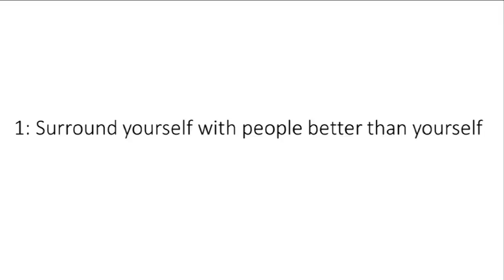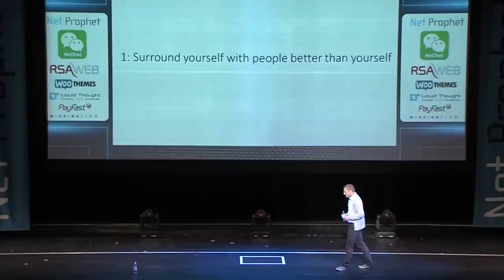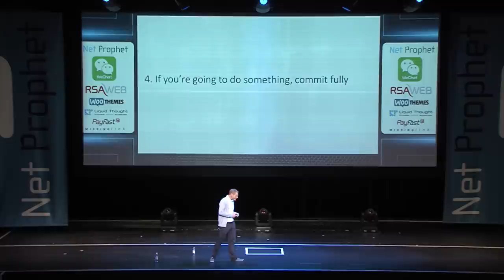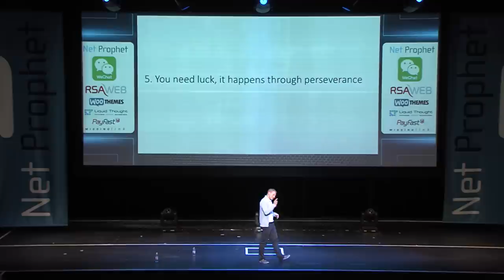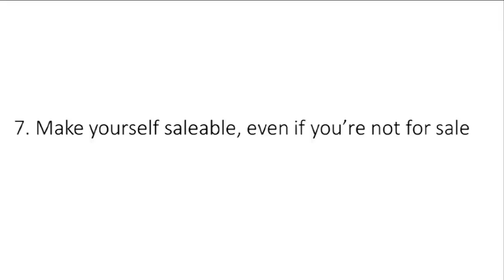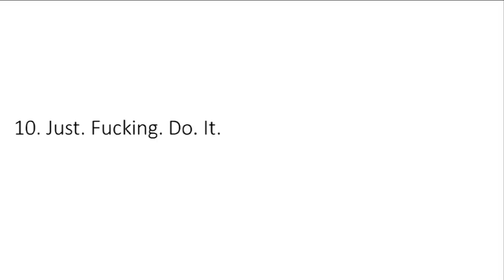Rob Stokes live at Net Prophet 2014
Rob Stokes is the Founder and Group CEO of Quirk, Africa's largest independent marketing agency. Born from humble roots as a digital marketing agency in 1999, Quirk has evolved to become one of the most awarded agencies on the continent. Rob is not only passionate about the world of eMarketing, but also about making it an accessible tool to others. This eMarketing specialist has been lecturing on Internet Marketing at UCT, Red & Yellow School of Advertising and Cape Peninsula University of Technology for the past 5 years. With boundless energy and enthusiasm, he also manages to deliver various workshops and presentations across the globe.

"I was lying on the couch at 3am and I decided to start a business. I thought, 'I like marketing. I like technology. How can I put them together to make some cash?' Three weeks later Quirk was born." -- Rob Stokes